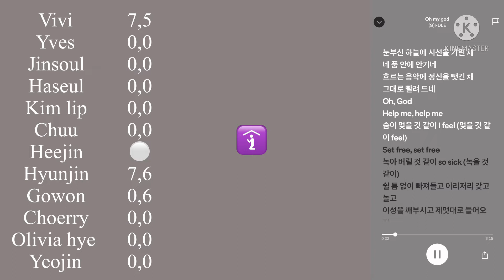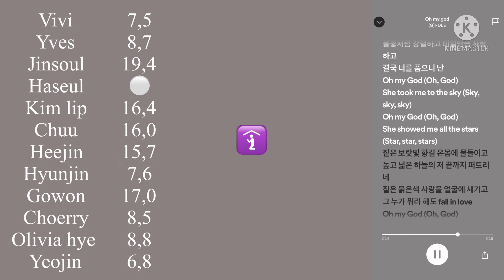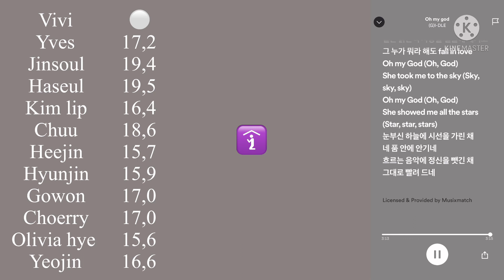How would loona sing oh my god my (g)i-dle